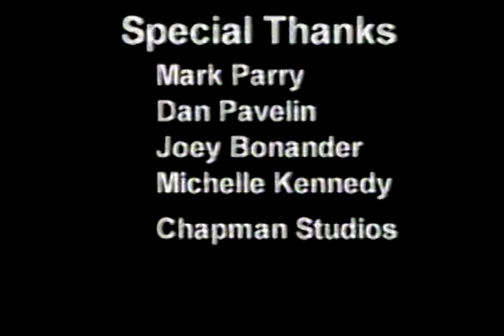Ethereal Strife with Glenn Hoeffner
If you would like to talk to Glenn about participating in your upcoming film or production, you can reach him at .